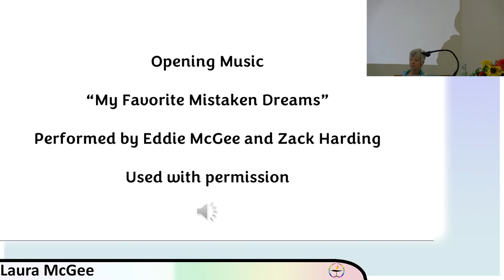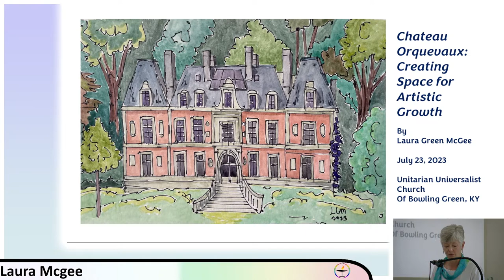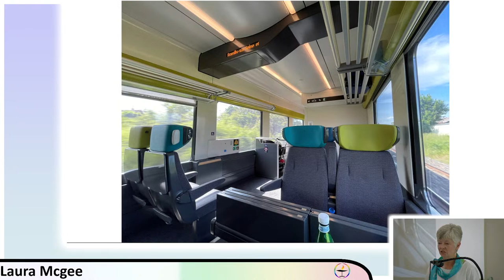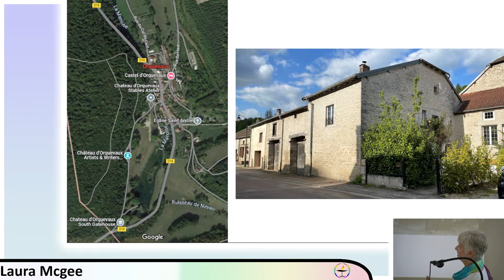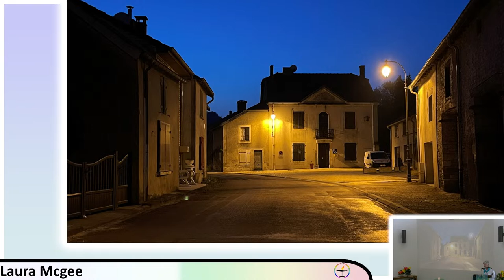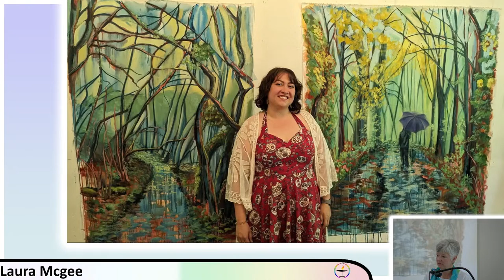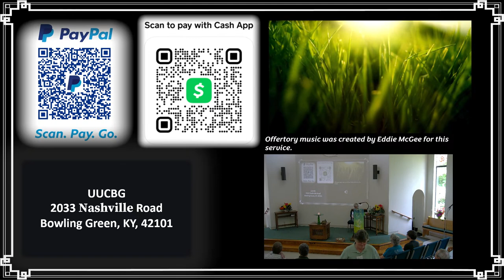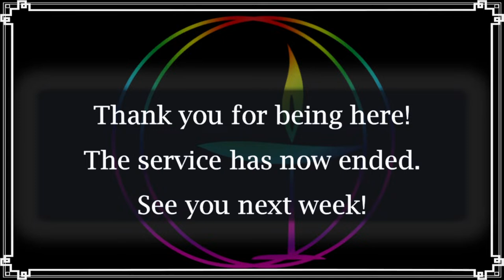Chateau Orquevaux Creating Space for Artistic Growth -Laura McGee-